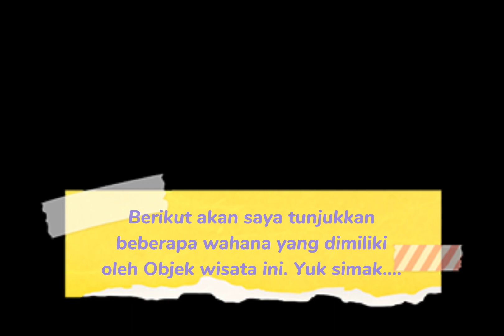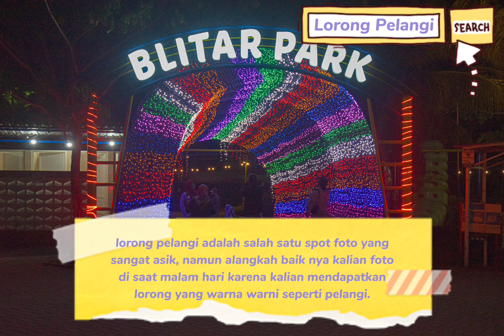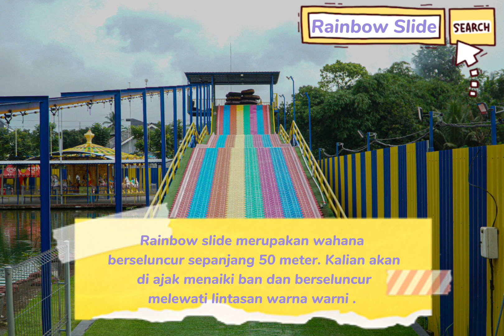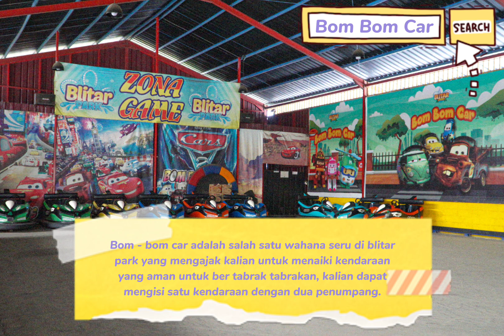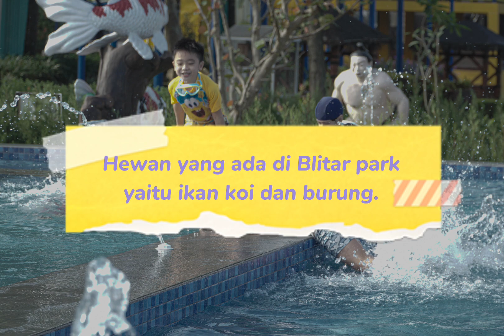Vlog1_Objek Wisata BLITAR PARK_Villa Hety Al Jannah